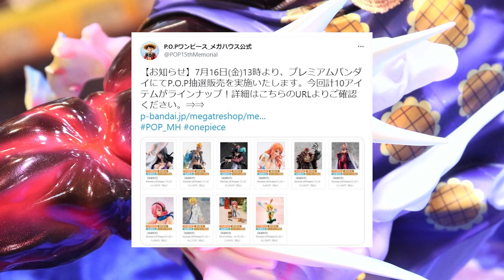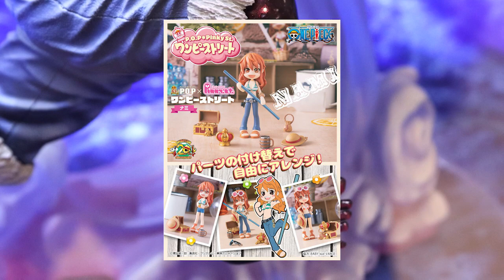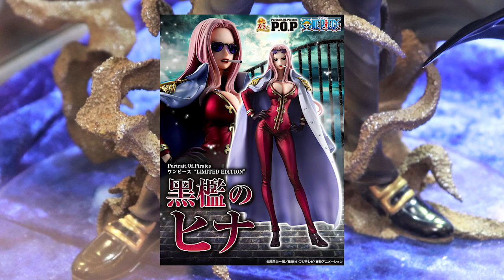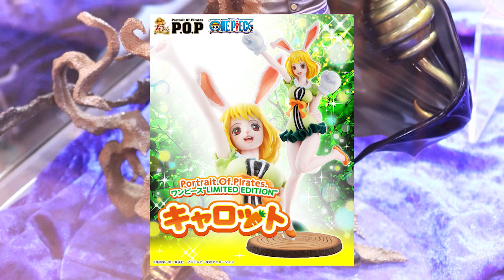【ワンピース】POPの蔵出し抽選販売がスタート！ラインナップは全部で10種類！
抽選販売期間：2021年7月16日(金)13時～2021年7月26日(月)23時

【抽選販売】P.O.P×Pinky：st ワンピーストリート ナミ

【抽選販売】Portrait.Of.Piratesワンピース“LIMITED EDITION”　サンジ Ver.WD

【抽選販売】Portrait.Of.Piratesワンピース“LIMITED EDITION” ヴィンスモーク・レイジュ Ver.BB

【抽選販売】Portrait.Of.Piratesワンピース“LIMITED EDITION”　黒檻のヒナ

 【抽選販売】Portrait.Of.Pirates ワンピース”LIMITED EDITION” ユースタス・”キャプテン”キッド【限定復刻版】

【抽選販売】Portrait.Of.Piratesワンピース“LIMITED EDITION” ナミ Ver.BB_SP

【抽選販売】Portrait.Of.Pirates ワンピース “NEO-MAXIMUM” “鷹の目”ジュラキュール・ミホーク

【抽選販売】Portrait.Of.Pirates ワンピース “LIMITED EDITION” 船医者マルコ

【抽選販売】Portrait.Of.Pirates ワンピース “Playback Memories” ミス・オールサンデー

【抽選販売】Portrait.Of.Piratesワンピース“LIMITED EDITION” キャロット